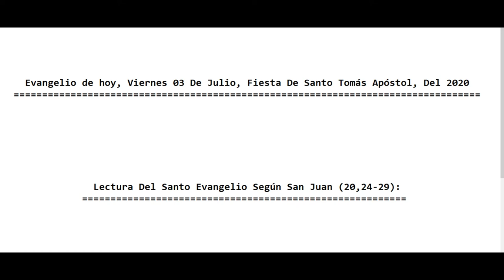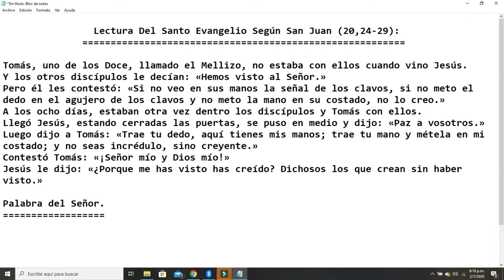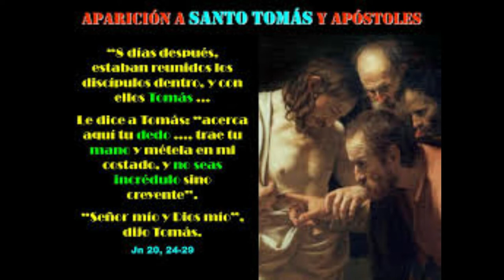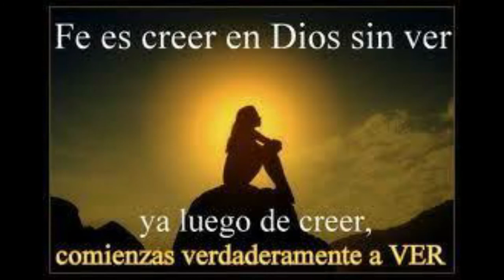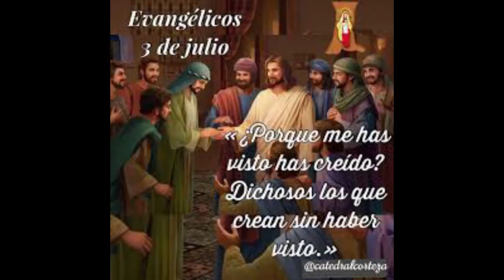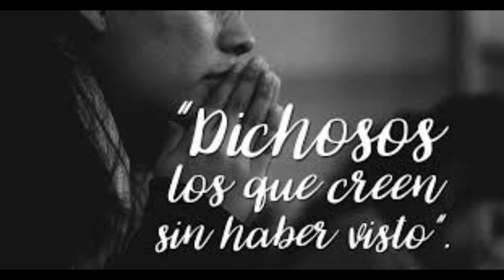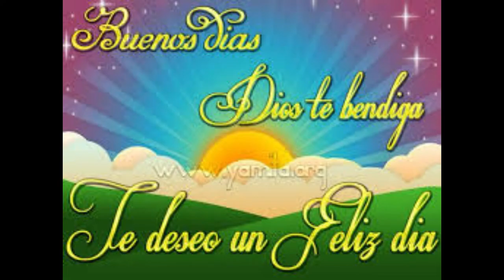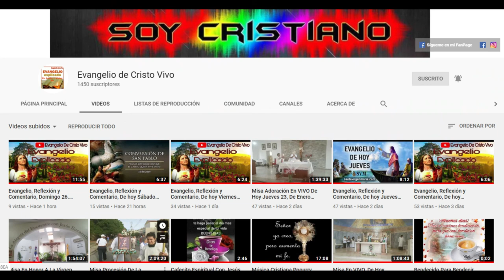Evangelio De hoy, Viernes 03 De Julio, Fiesta De Santo Tomás Apóstol 2020. P. Alberto Dominguez(C.P)